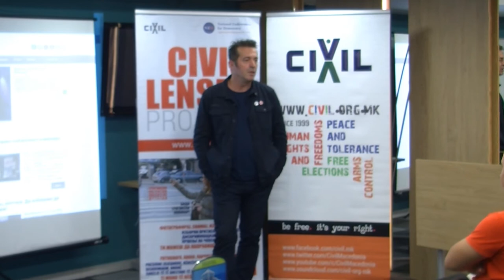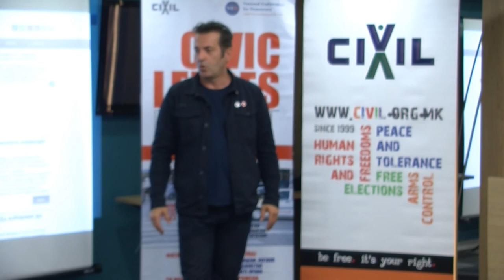ДЕРАЛА: Граѓанското новинарство ќе придонесе кон слободни избори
Обраќање на Џабир Дерала од ЦИВИЛ на церемонијата за доделување награди за граѓанско новинарство во осмиот циклус на проектот „Граѓански објектив“.